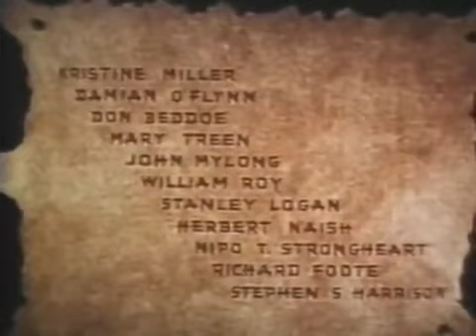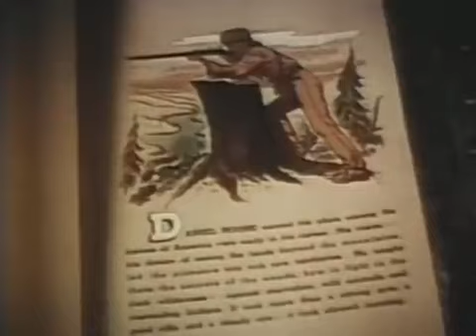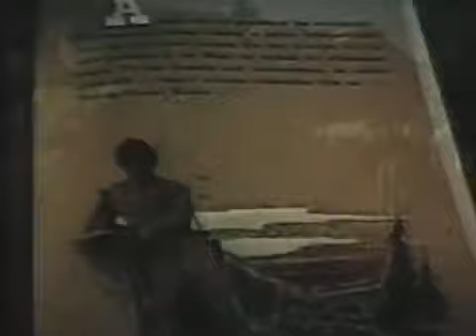Jovem Daniel Boone - Filme leg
Young Daniel Boone

Para séries - Canal clássicos, poesia e cafezinho
Para compra de raridades - classicos da tv / loja nerd
Identifique pelo nosso escudo nerd 🖖
*Encontre essa série e outras em nossa loj@@@